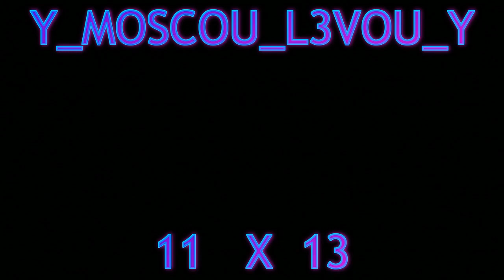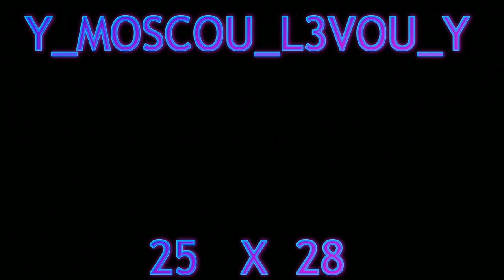GTAV ONLINE PS3 O INFILTRADO DESTA VEZ LABR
REDE SOCIAIS

JOGUE COMIGO

ID/PSN  PS4  BRUNO_ALAN15

CAIXA POSTAL
Nº 16
ENDEREÇO: AV. AMAZONAS 2806 CEP - 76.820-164
Porto Velho - RO